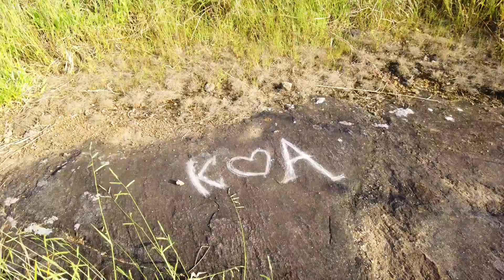നിർമല സിറ്റി ഹിൽസ്.....